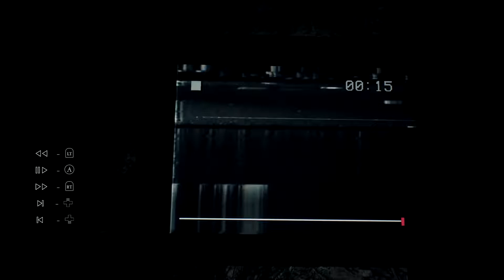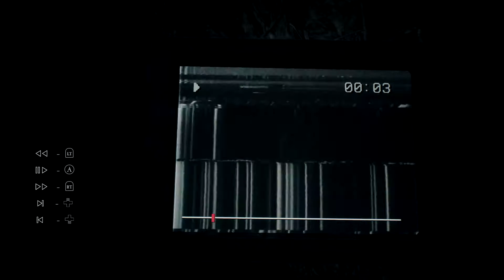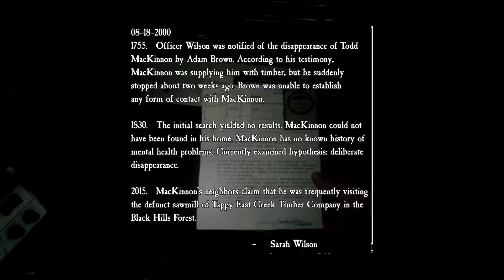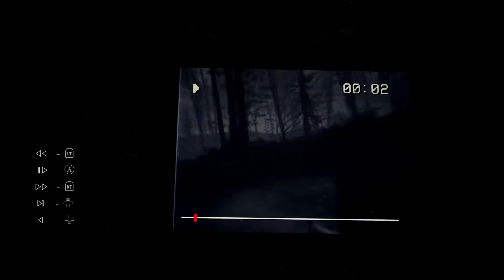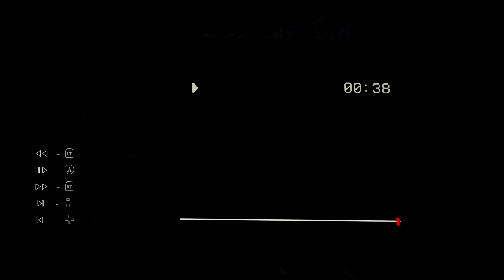The Blair Witch - Part 2 - Meeting the Sherrif and monster in the dark- Halloween-A-Thon 2019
We continue our search in the forest and try and meet up with the Sheriff but encounter monsters in the darkness of the night.